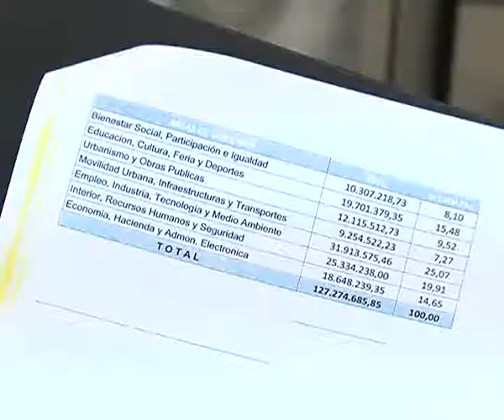Presupuestos para el 2013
EL CONCEJAL DE ECONOMIA Y HACIENDA HA PRESENTADO LOS PRESUPUESTOS MUNICIPALES QUE, EL EQUIPO DE GOBIERNO, HA PREPARADO PARA LA CIUDAD DE CARA AL AÑO 2013. LAS CUENTAS BAJAN, EN TOTAL, UN 1'37% CON RESPECTO A LOS ACTUALES. LOPEZ GARRIDO HA DESTACADO QUE, POR PRIMERA VEZ EN MUCHOS AÑOS, LA CIUDAD COMENZARÁ EL PROXIMO EJERCICIO CON UN PRESUPUESTO PRESENTADO EN TIEMPO Y FORMA. ADEMÁS HA RECALCADO QUE CON LAS CUENTAS DE 2013 LA CIUDAD PONDRÁ FIN A SU SANEAMIENTO.